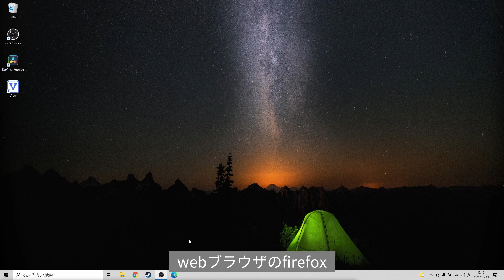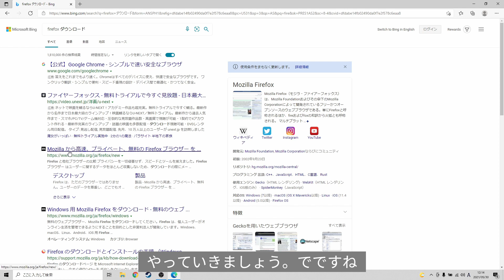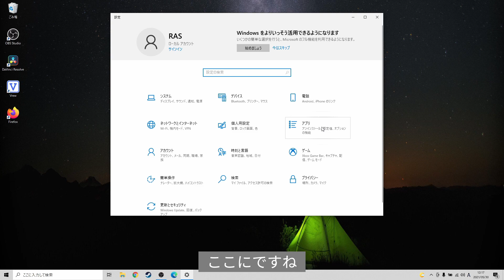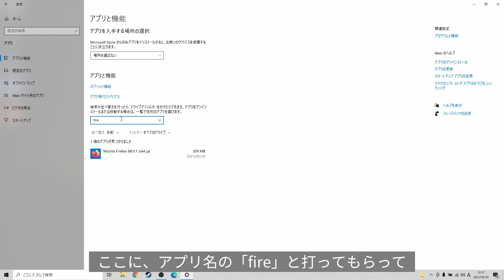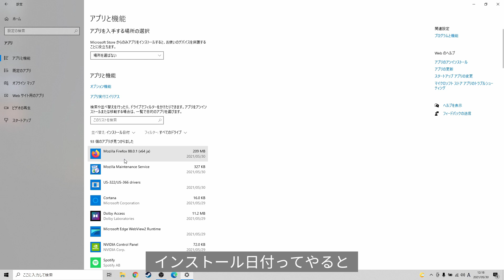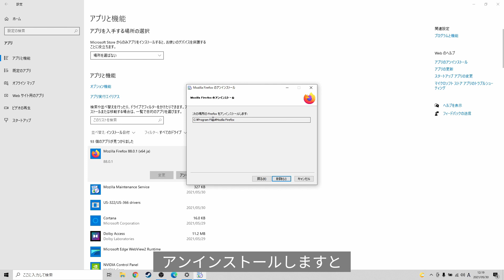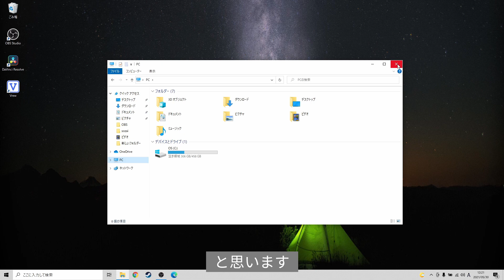【パソコン初心者】アプリの入れ方とアンインストールのやり方【Windows10】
Windows10のアプリケーションのインストールと
削除のアンインストール方法について
できるだけ分かりやすく解説してみました。
よかったら見ていただけると嬉しいです。

00:00 はじめに
00:30 アプリのダウンロード
01:28 アプリのインストール
02:36 アプリの削除方法
05:50 ディスク容量確認の方法
06:24 さいごに